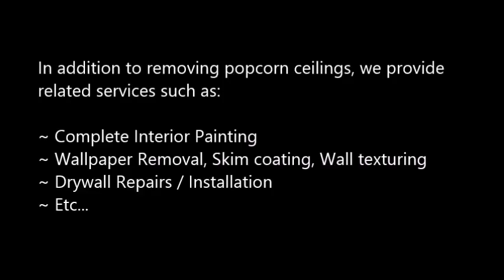Popcorn Ceiling Removal Clifton, AZ Popcorn Removal Clifton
Popcorn Ceiling Removal Clifton, AZ
REMOVE POPCORN CEILING Clifton, AZ
Popcorn Removal Pros provides "Popcorn Ceiling Removal" services to clients in Clifton, AZ - Entire Clifton area.

"Popcorn ceiling removal in Clifton, AZ" refinishing and painting. Remove your Clifton, AZ popcorn ceilings simply, with the expert help of Papa's Handyman. Since 1970, Papa has been a trusted expert in the Popcorn Ceiling Removal trade. When popcorn ceilings, also known as acoustic ceilings, fell out of popularity in the mid 1980′s.

2.) Will I have to leave the house while the crew is working?
4.) What type of paint should I use after the popcorn ceiling and refinishing phase?
6.) Does wetting down popcorn ceilings reduce dust?

POPCORN CEILING REMOVAL COST — Averages as low as $0.60 cents on up to $2.75 per square foot, but some popcorn ceiling removal services do not just base cost estimates off of square footage... What is the cost to remove popcorn ceilings in my area of Clifton AZ? Is it expensive?.

Related Links:
ASBESTOS Popcorn Removal Cost -